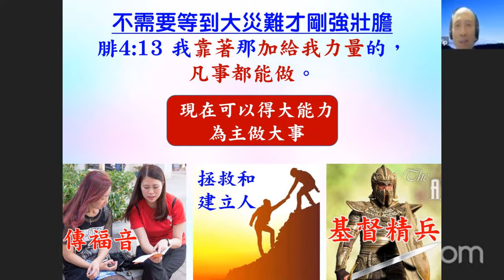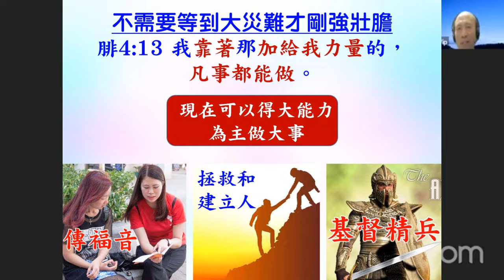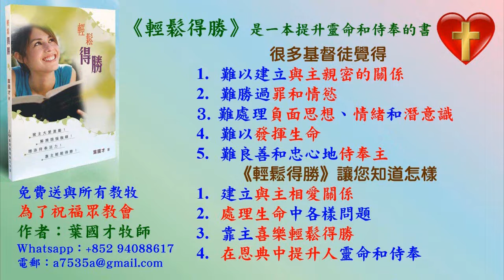研經: 基督徒的權柄和能力(第 5課) 不要等到大災難才剛強壯膽 - 腓4:13 - 2022.10.26 葉牧師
基督徒的權柄和能力(第 5課) 不要等到大災難才剛強壯膽  - 腓4:13

請肯定戶口名字是：Global Fire Missions Ministries Limited.

1. 與主的關係：怎樣建立與主相愛的關係，怎樣從主的愛得力，怎樣深信神的供應和計劃。
2. 處理生命：怎樣不被人、罪、負面思想情緒和潛意識、婚姻和生活的問題、和侍奉的問題影響。
3. 進入不同層次的侍奉：侍奉可以由簡單的生活見證，到建立別人的靈命，或進入策略性的侍奉。

《輕鬆得勝》的特色：
1. 一目了然：簡單知道怎樣處理和發揮生命。
2. 有實際可行的方法：我和很多人曾20年實際地應用。
3. 可以輕鬆喜樂地得勝：可以在恩典中輕鬆喜樂地處理任何問題，不需要在壓力下成長。因為耶穌的軛是容易的，而神喜悅我們任何真心的努力。
4. 活出《輕鬆得勝》並不太難：處理和發揮生命並不是遙不可及。

相關經文:
1. 神有一切能力權柄：代上29:11耶和華啊，尊大、能力、榮耀、強勝、威嚴都是祢的；凡天上地下的都是祢的；國度也是祢的，並且祢為至高，為萬有之首。12豐富尊榮都從祢而來，祢也治理萬物。在祢手裡有大能大力，使人尊大強盛都出於祢。
2. 一切都屬於神，所以神有權柄賜給我們：詩24:1 地和其中所充滿的，世界和住在其間的，都屬耶和華。
3. 神將萬物都賜給我們，我們有權柄去領受這些恩典：羅8:32 神既不愛惜自己的兒子，為我們眾人捨了，豈不也把萬物和他一同白白的賜給我們嗎？
4. 赦罪的權柄：約20:23 你們赦免誰的罪，誰的罪就赦免了；你們留下誰的罪，誰的罪就留下了。
5. 祈求就得著的權柄：約14:13 「你們奉我的名無論求什麼，我必成就，叫父因兒子得榮耀。」約一5:14 我們若照他的旨意求什麼，他就聽我們，這是我們向他所存坦然無懼的心。
6. 能力的應許：腓4:13 我靠著那加給我力量的，凡事都能做。
7. 勝過魔鬼的權柄：路10:19 我已經給你們權柄可以踐踏蛇和蠍子，又勝過仇敵一切的能力，斷沒有什麼能害你們。
8. 行神蹟的權柄：可16:15他又對他們說：你們往普天下去，傳福音給萬民聽。16信而受洗的，必然得救；不信的，必被定罪。17 信的人必有神蹟隨著他們，就是奉我的名趕鬼；說新方言； 18 手能拿蛇；若喝了甚麼毒物，也必不受害；手按病人，病人就必好了。…30門徒出去，到處宣傳福音。主和他們同工，用神蹟隨著，證實所傳的道。阿們！
9. 領受祝福的應許和權柄
a. 林前2:9 如經上所記：神為愛他的人所預備的是眼睛未曾看見，耳朵未曾聽見，人心也未曾想到的。
b. 太6:33 你們要先求他的國和他的義，這些東西都要加給你們了。
c. 羅8:28 我們曉得萬事都互相效力，叫愛神的人得益處，就是按他旨意被召的人。
d. 詩34:10 少壯獅子還缺食忍餓，但尋求耶和華的什麼好處都不缺。
e. 詩37:4 又要以耶和華為樂，他就將你心裡所求的賜給你。
f. 賽58:14 你就以耶和華為樂。耶和華要使你乘駕地的高處，又以你祖雅各的產業養育你。這是耶和華親口說的。